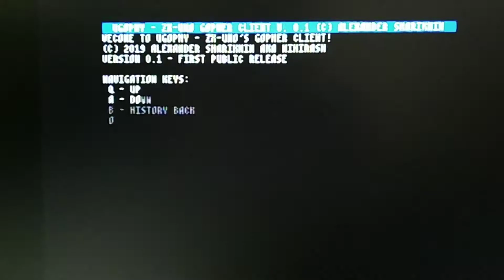Zx-spectrum gopher client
On zx-uno.

Now can download files and store it to SD.